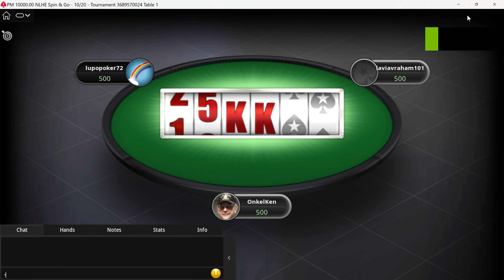[4K] Poker Play "SPIN & GO" on PokerStars